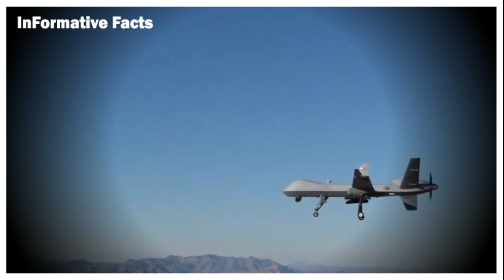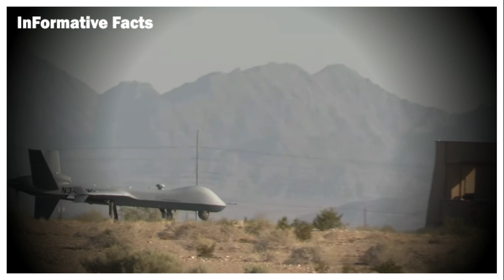চীনকে ঠেকাতে যুক্তরাষ্ট্রের কাছ থেকে ভয়ংকর ড্রোন কিনছে ভারত । MQ9 Reaper Drone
ভারত চীন সীমান্ত আদিপত্য নিয়ে কিছু দিন পর পর ই সংঘাতের খবর পাওয়া যায়। তাই এবার চিন কে ঠেকাতে ভারতকে অত্যাধুনিক ভয়ঙ্কর ড্রোন দিচ্ছে যুক্তরাষ্ট্র । জানা গেছে অত্যাধুনিক এ ড্রোন, ক্ষেপণাস্ত্র , স্মার্ট লেজার বোমা সবই বহন করতে সক্ষম।

ভারত, ইন্ডিয়া,চীন ,আমেরিকা
ভারত যুক্তরাষ্ট্রের কাছে থেকে এম কিউ নাইন রিপার ড্রোন কিনছে সীমান্তে চীনকে ঠেকাতে।